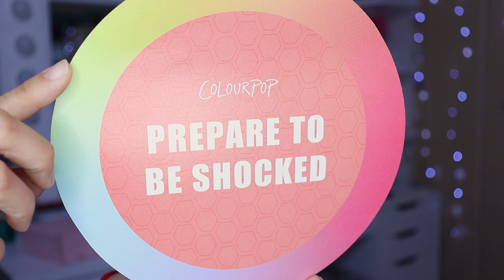MAQUILLAJE DE MUÑECA CON SOMBRAS SATINADAS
🌸bienvenida

Aqui encuentran los productos 💞😍 🌻🦋COLOURPOP 🌻Iluminador y cualquier producto de la tienda de colourpop utiliza

       🌻TIENDAS FAVORITAS